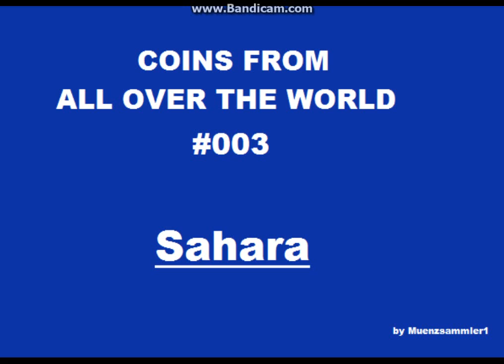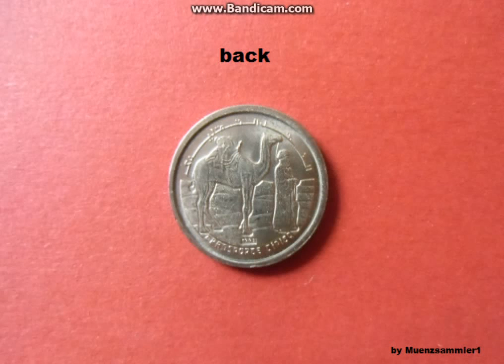Coins from all over the world #003 Sahara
Today I show you the next part. Now every wednesday, because I have not enough time to produce two parts every week. In this video you can see three coins from Sahara.

recording programm : Fraps